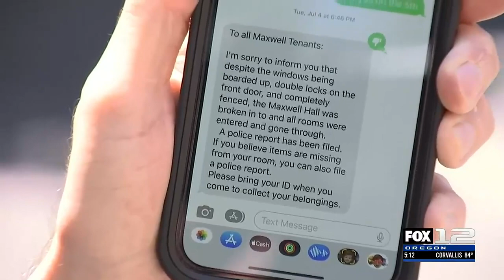Maxwell Hall burglarized days before tenants could get their possesions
Nearly two months after a fire destroyed the May Apartments in Southwest Portland, tenants at Maxwell Hall next door had their apartments burglarized